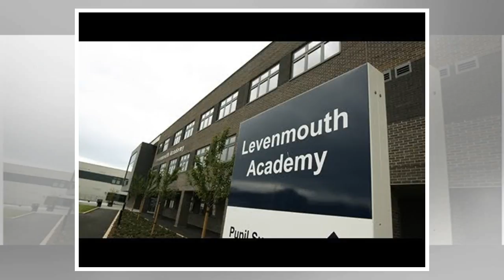Comment: the Derbyshire mental health services are of paramount concern